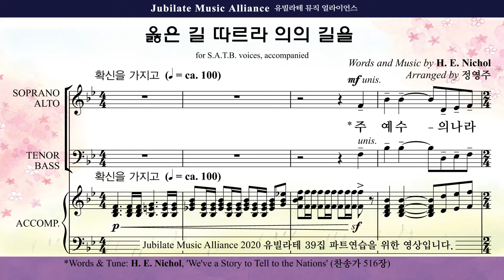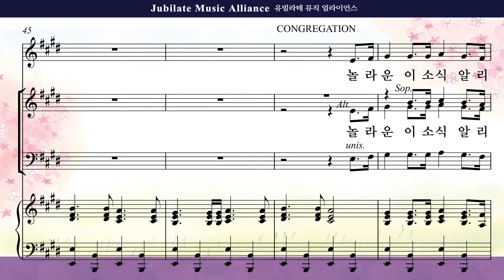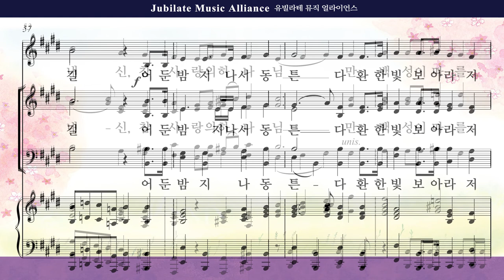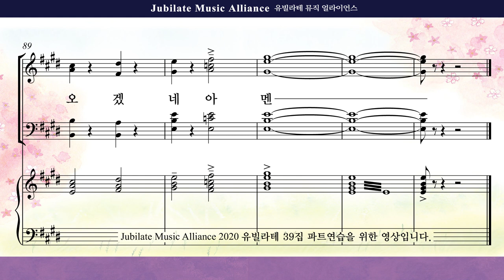[유빌라테] 유빌라테 명품성가 39집 06. 정영주 - 옳은 길 따르라 의의 길을